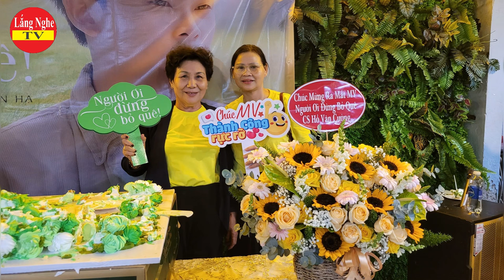FC Hồ Văn Cường Xuất Bản Tập Thơ, Mang Tên Một Ca Khúc Có Lượt Xem Khủng, Chương Trình Của Bầu Thuỵ.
Sau khi Hồ Văn Cường ra riêng hoạt động độc lập. Được sự giúp đỡ của Bầu Thuỵ, danh ca Ngọc sơn, Hồ Văn Cường đã có ca khúc triệu view đầu tiên tại Ninh Bình, quê hương của doanh nhân Bầu Thuỵ.
- Những hình ảnh trong Video chỉ mang tính Minh Họa.